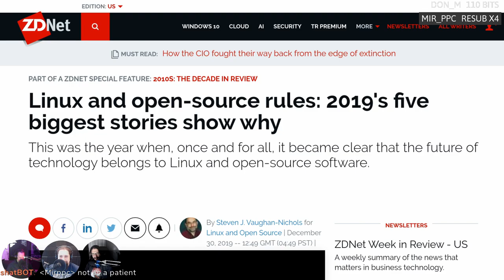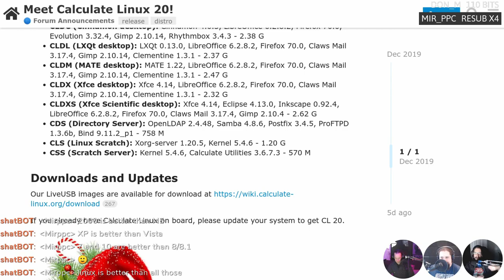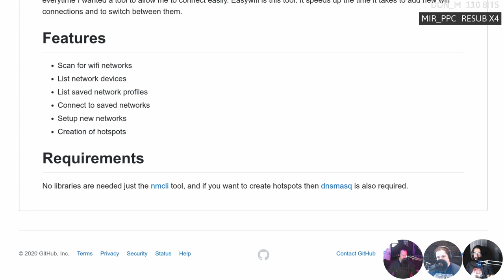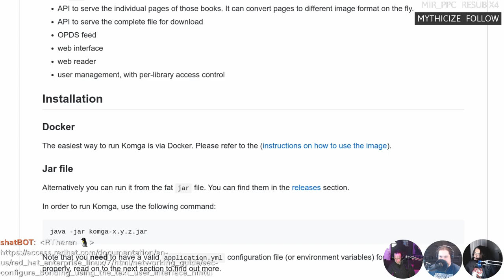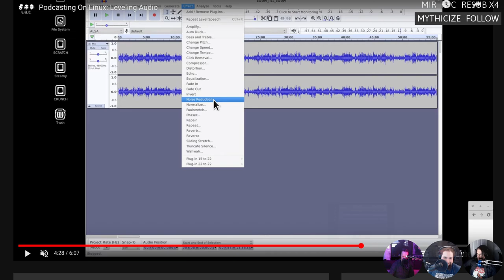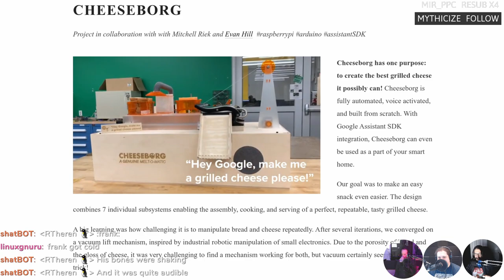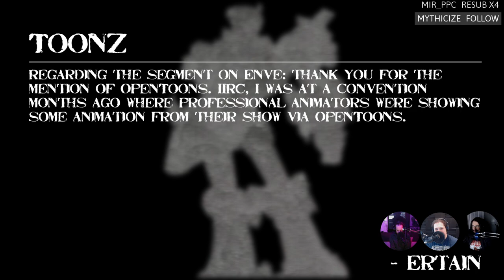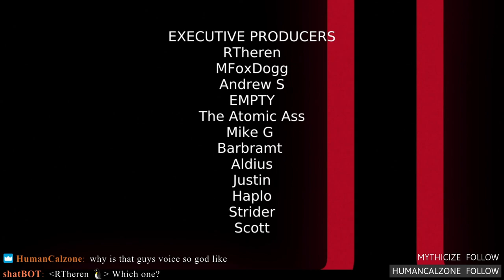LWDW 203: Tingle All The Way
Pi powered grilled cheese! Command line WiFi on Linux made simple, the best Ubuntu releases of the decade, and a PLEX-like media server for comics.

Timestamps:
04:28 Top Linux stories of 2019
07:33 Best Ubuntu releases of the decade
09:33 Caculate Linux 20
12:33 UOS from China
18:23 Easy CLI WiFi
20:43 Razor laptop control for Linux
23:33 Comic book management
27:28 Modern audio book player for Linux
29:33 Podcasting on Linux
32:28 Easy LUF scale
37:13 Cheesy Pi
39:13 NAS Pi
44:08 Emails